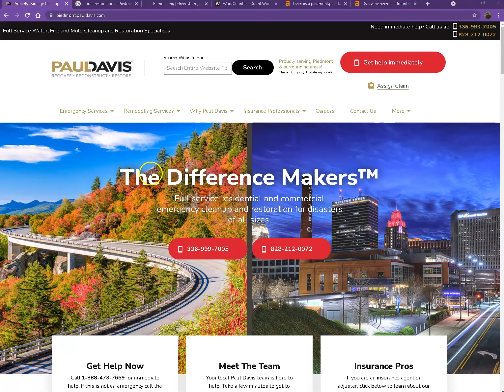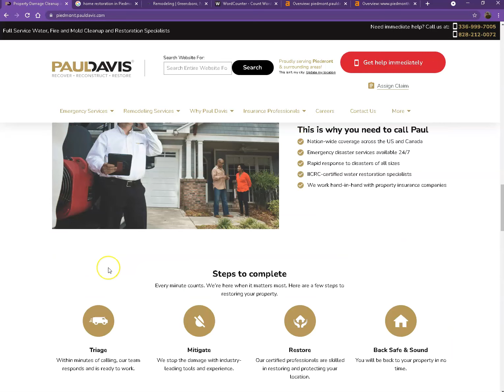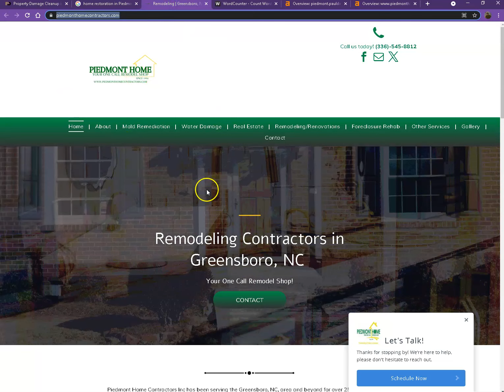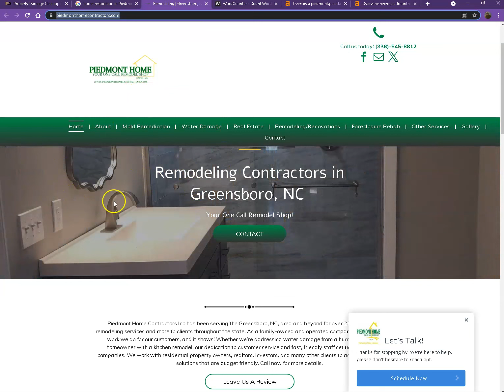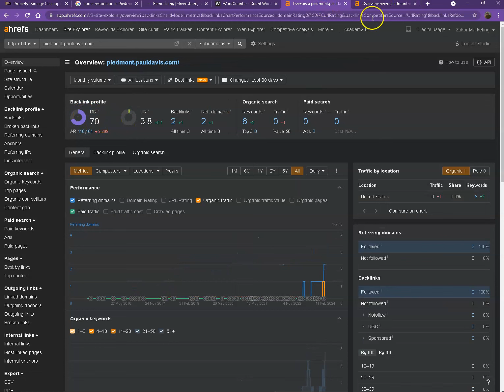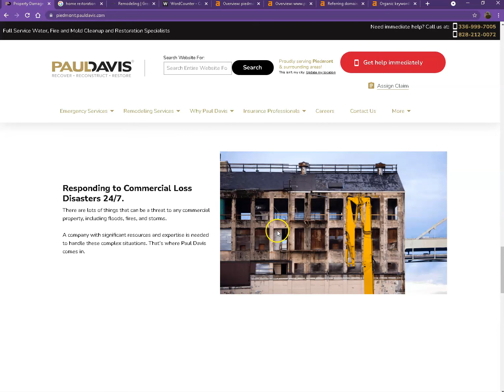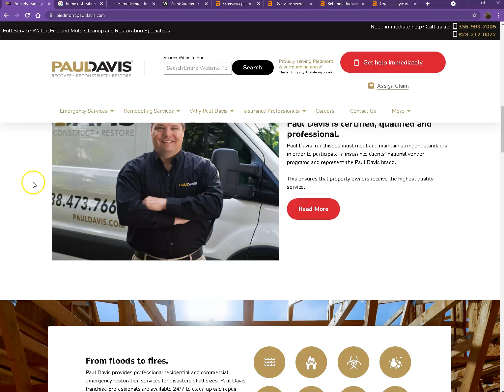Website Analysis Video for Paul Davis Restoration